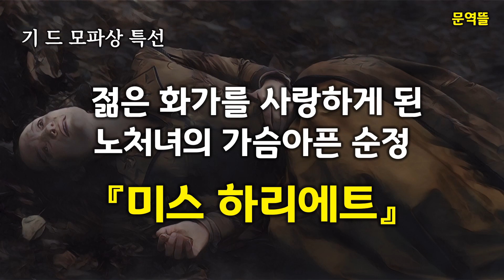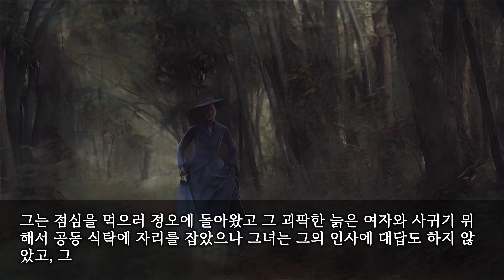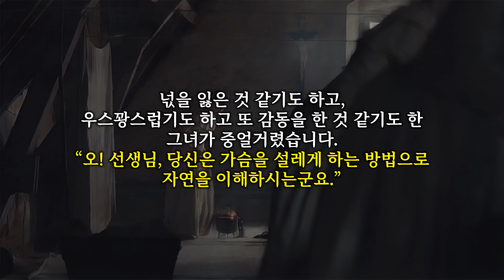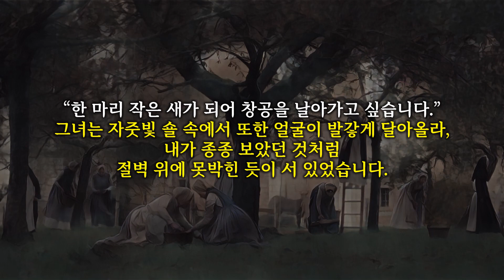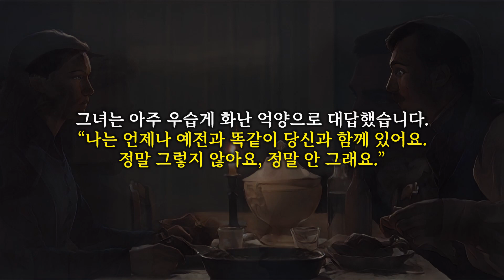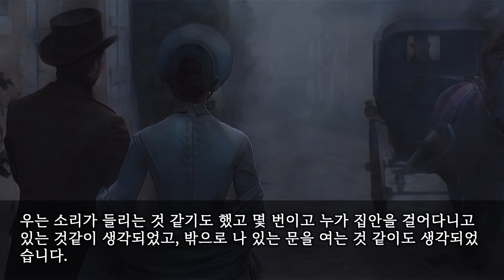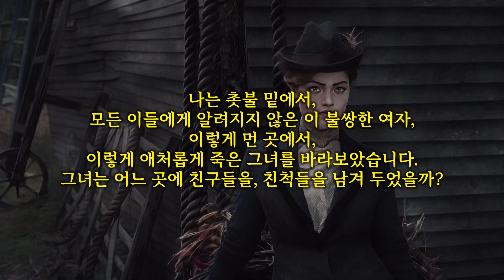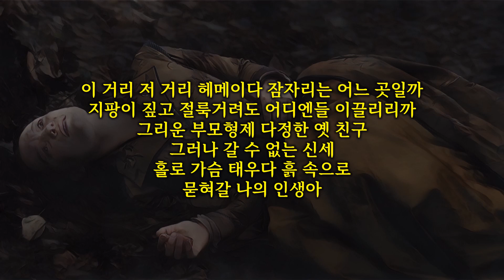[세계명작산책] 모파상 특선 - 젊은 화가를 사랑하게 된 노처녀의 가슴아픈 순정, 『미스 하리에트』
오늘 세계 명작의 산책, 모파상 특선은 젊은 화가를 사랑하게 된 노처녀의 가슴아픈 순정, 『미스 하리에트』입니다.

사륜마차에는 네 명의 여자와 세 명의 남자가 타고 있었고 그 중의 남자 한 사람은 마부 옆자리에 있었는데 꾸불꾸불한 큰 언덕을 올라가고 있었습니다.
길 양쪽에는 밭들이 펼쳐져 있었고, 안개 낀 대지는 연기를 내뿜는 것 같았으며 종달새들은 공중에서 노래하고, 다른 새들은 덤불 속에서 지저귀었습니다.
졸음과 싸우고 있던 르네 르마누아르가 미남인데다 건장하고, 자부심이 강하며 사랑을 많이 받은 노화가 레옹 슈날에게 자신들을 웃길만한 이야기를 들려달라고 말했습니다.
그러자 슈날은 즐거운 이야기는 아니고 자기 생에서 가장 애통한 사랑의 이야기를 들려주겠다며 이야기를 시작했습니다.

1

그는 그때 스물다섯 살이었고, 노르망디 해안을 따라서 서투른 그림장이 흉내를 내고 있었는데 자연에 대한 풍경화나 습작을 한다며 배낭을 메고 떠돌아다니는 그런 유랑을 했습니다.
그러다 어느 날 저녁, 이포르와 에트르타 사이의 절벽 위에 있는 베누빌르라는 작은 마을에 도착했는데 사람들이 여행객들을 재워주는 한 작은 농가를 알려주었습니다.
시골 여자가 경영하는 여인숙 같은 것이었는데, 두 줄의 너도밤나무에 둘러싸인 노르망디식 마당 한 가운데에 있었고 그는 르카 쉐르 할멈네 집을 찾아갔습니다.